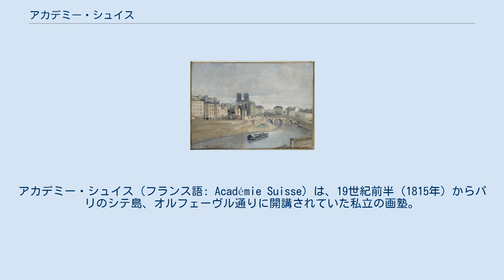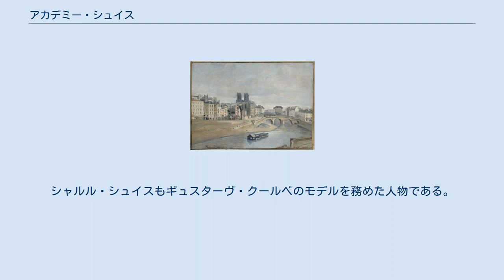アカデミー・シュイス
アカデミー・シュイス（フランス語: Académie Suisse）は、19世紀前半（1815年）からパリのシテ島、オルフェーヴル通りに開講されていた私立の画塾。
少額の授業料で、貧しい画学生でもモデルに基づくデッサンを学ぶことができた。
ジャック＝ルイ・ダヴィッドの元モデルであったマルタン＝フランソワ・シュイスが開いていた。
 自由に描くことが許される気風の中で、後に有名になる多くの画家がここで育った。
 ポール・セザンヌは、このアカデミー・シュイスで、画家仲間のカミーユ・ピサロやアルマン・ギヨマン、後に妻となるモデルのオルタンス・フィケと知り合った。
 コローの描いたオルフェーヴル河岸の風景 1781年にパリのカツラ屋の息子で、ジャック＝ルイ・ダヴィッドのモデルを務めたマルタン＝フランソワ・シュイス（Martin-François Suisse）が設立し、1859年まで校長を務め、その没後、甥のシャルル・シュイスが校長を継いだ。
シャルル・シュイスもギュスターヴ・クールベのモデルを務めた人物である。
 美術学校はパリのオルフェーヴル河岸4番地にあった。
シャルル・シュイスが亡くなった後、イタリア出身の彫刻家、フィリッポ・コラロッシが工房を購入し、Académie Suisse-CabressolやAcadémie de la Roseの名前で運営した後、1870年にグランド・ショミエール通りに移し、アカデミー・コラロッシに改名した。